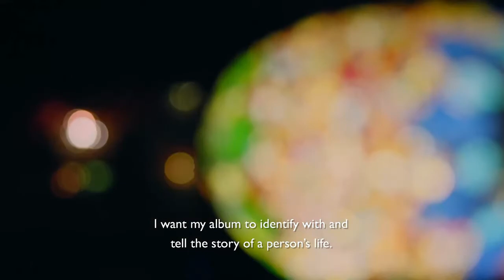Chanyeol(FMV)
Happy birthday to our dork chanyeol...